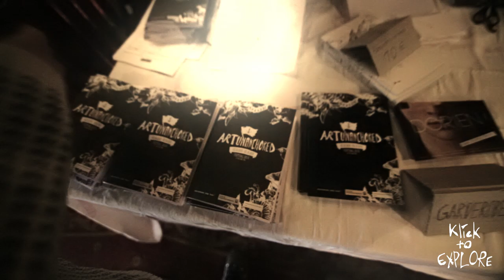Art Unanchored Interactive - PICKS magazine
All interactive links are gone! We are very sorry. Youtube decided to erase the announcement function. =(

ART UNANCHORED is a crossover art festival on an old steamboat on the danube. It connects cities along the big river and their artists.

INTERACTIVE DOCUMENTARY
conzept / creative direction  SAMUEL TRABER
concept / director assistent  LUKAS TRABER
art direction  HEINZ PLODER
production  THOMAS HOCHLEITNER
sound effects / mastering  SEBASTIAN FICKEL

thanks too
ANJA JURANCIC / SEBASTIAN GRÄSSL / BEN STEINER